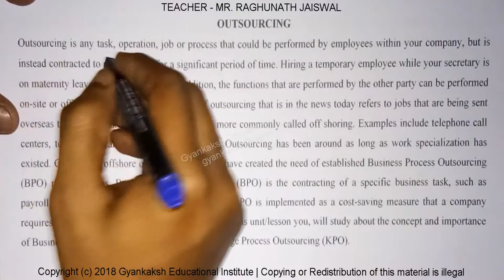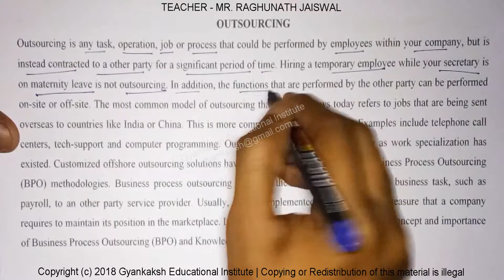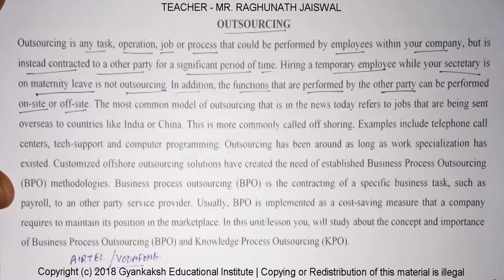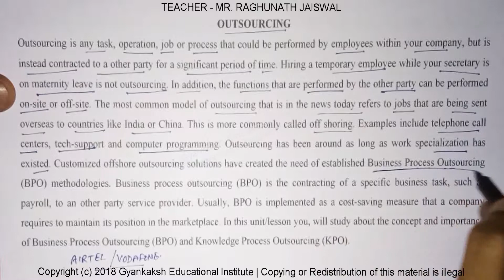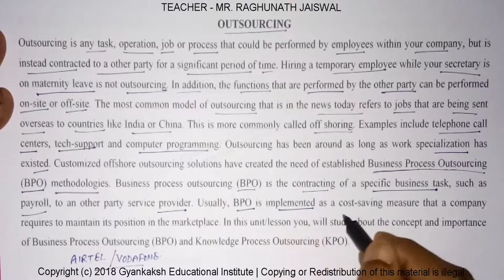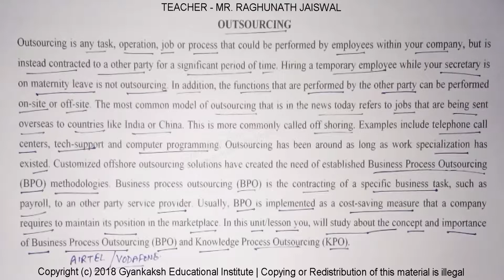MEANING OF OUTSOURCING | BUSINESS STUDIES VIDEOS | GEI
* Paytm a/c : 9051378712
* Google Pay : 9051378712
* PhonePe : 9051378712